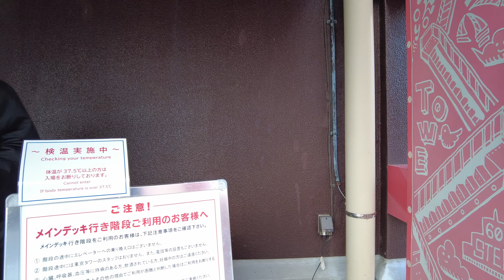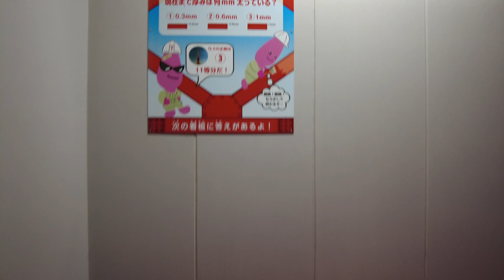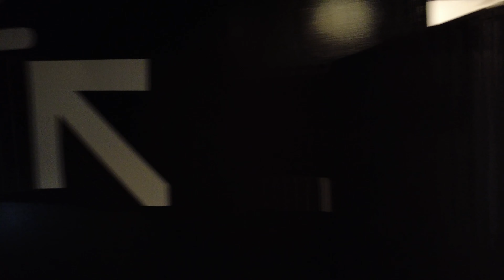東京タワー外階段600段一気に昇ってみた！ノーカット映像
2022年12月6日
「東京タワー入口」→「外階段昇り口」→「メインデッキ」間をノーカットで撮影しました。

※1階から外階段昇り口まで、エレベータでも行くことができます。

近くで打合せがあった帰りに東京タワーの外階段を昇ってきました。
コロナ禍の影響により2020年5月から平日でも外階段が昇れるようになってから早2年半
ずっと昇りたいと思いつつ、やっと念願が叶いました。
コロナが終息すると平日の運用中止も考えられますので、間に合ってよかったです。

ポッキー＆プリッツとコラボ

この日初めて実戦投入したカメラで撮影しています。
思い通りに操作ができなくて撮りたいところが撮れていない場面もありますがご了承願います。